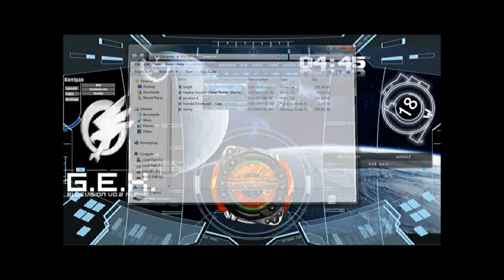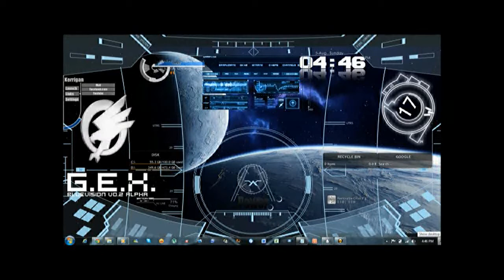My Windows 7 3D themes fully customized